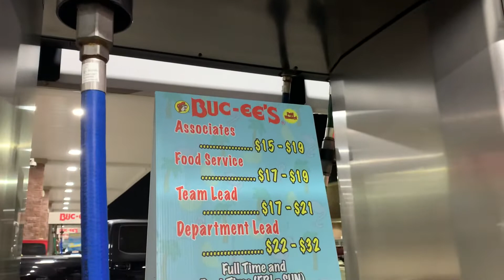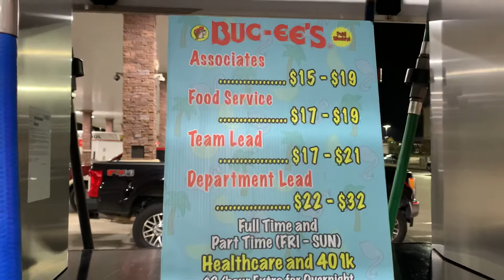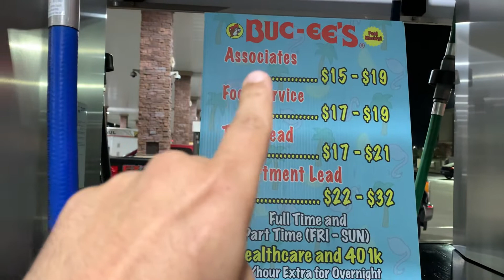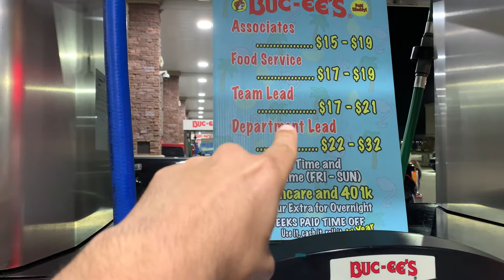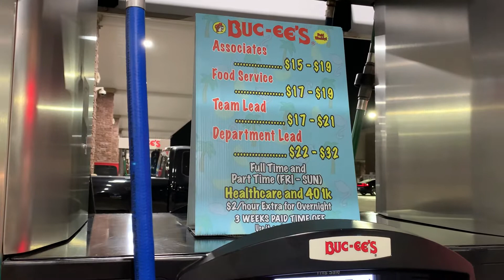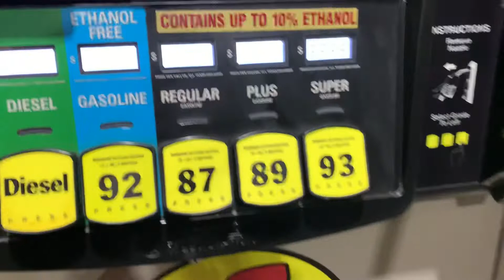Great Career Opportunity B4T Brian Fritz Network126 NO MORE Suffering Economically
You‘re invited to try Coinbase!
You’ll get $10 in free Bitcoin when you buy or sell $100 or more in crypto.

I'm inviting you to start investing in crypto wByith Voyager.

Hi, I'd like to invite you to use Uphold. Create your account and try out one of the easiest and most cost-effective trading experiences. Get $10 off free Bitcoin with the referral

nanthony77✉️gmail